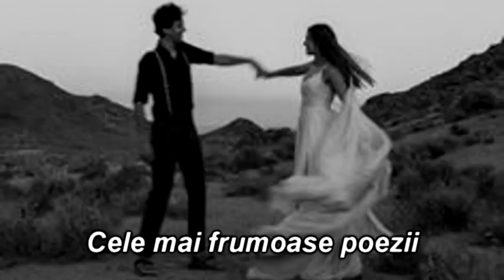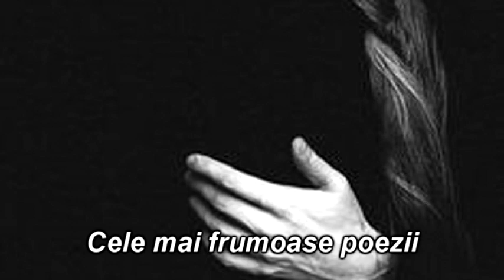Cele mai frumoase poezii I Vara târzie - A. E. Baconsky